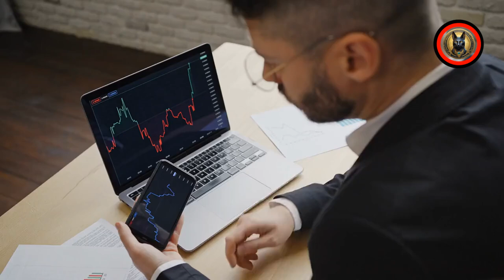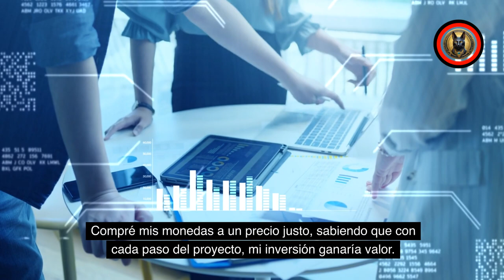👉 Iniciamos la explotación 👉 oro 👉 coltán 👉 tierras raras 👉 metales preciosos